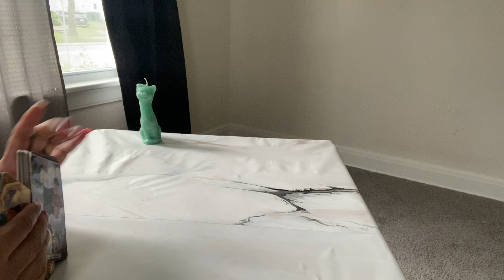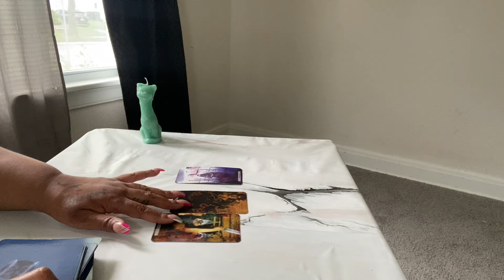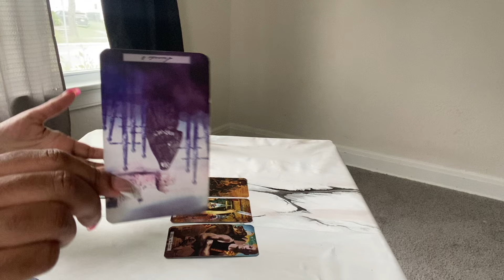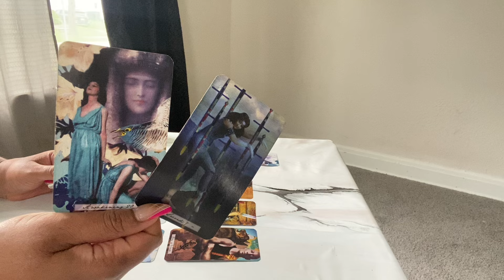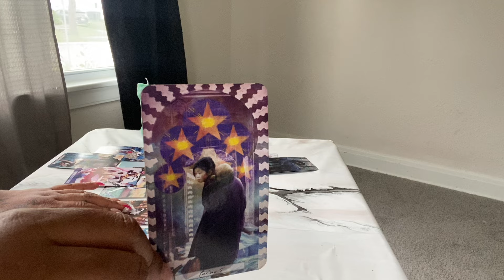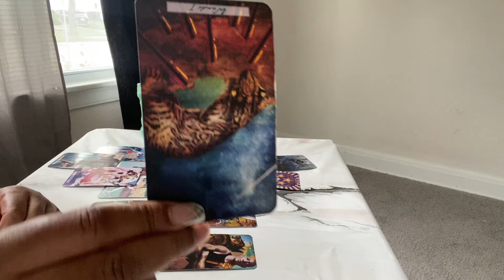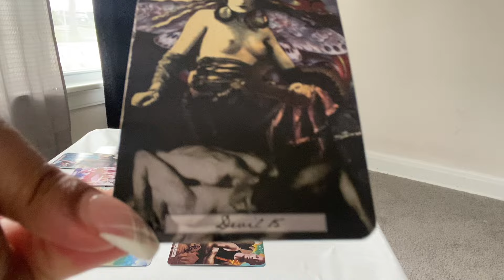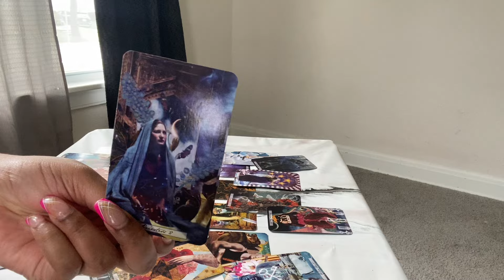VIRGO ♍️ GET OUT OF JAIL FREE - CARD WEEK AHEAD!!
🧸 About Me:

♍️ Virgo Sun ♒️ Aquarius Rising

🗝️ I.N.F.P